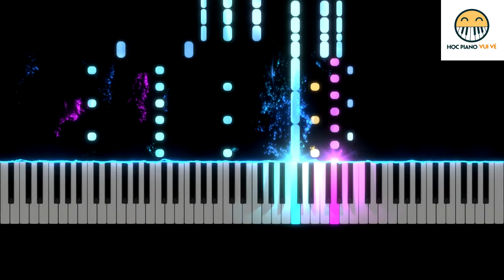Winter - Vivaldi - Piano solo with free sheet and colorful light effect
The typical masterpiece of the Winter by A.Vivaldi